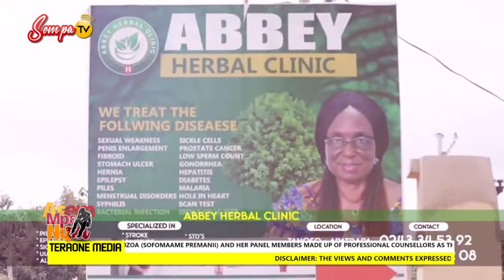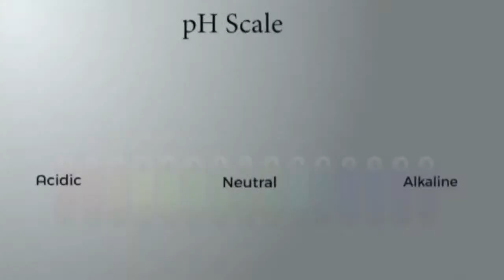ASEM MPE NIPA WITH MMRANTEHENE ON SOMPA TV/FM (11-8-22)